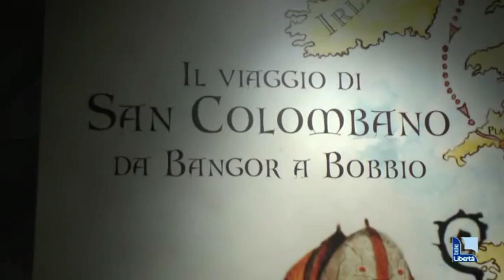Inaugurazione “Bobbio come culla d’Europa”